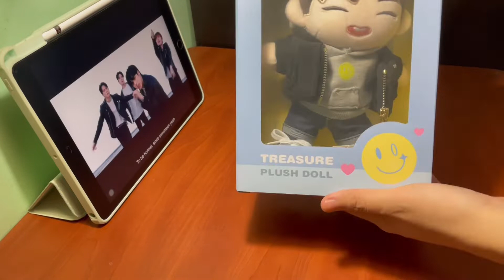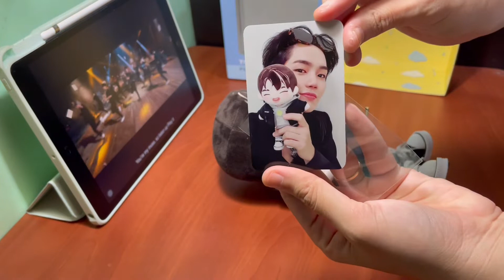unboxing hyunsuk plush doll